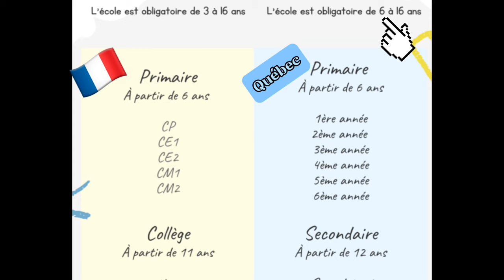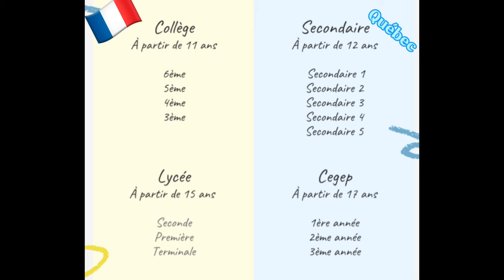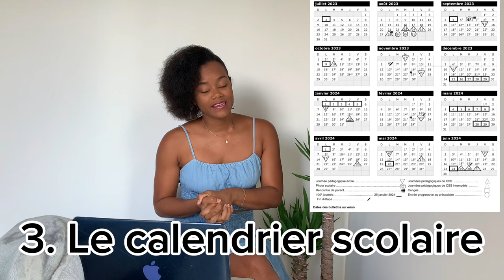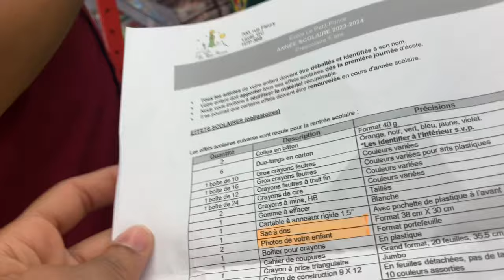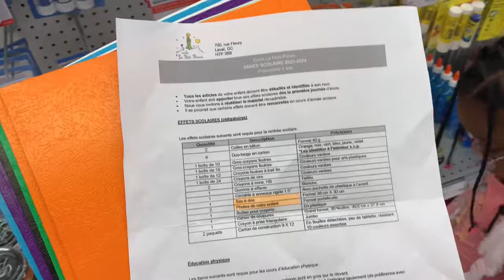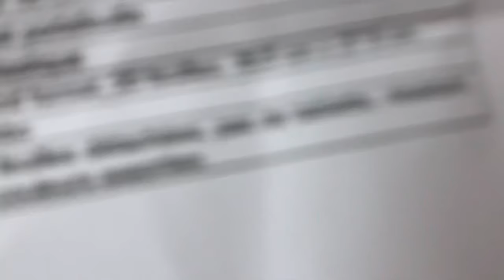L’école au Canada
Les différents points sur l’école au Canada, plus précisément au Québéc.
1. Le parcours scolaire
2. L’inscription
3. Le calendrier scolaire / horaires
4. La pause « dîner »
5. L’autobus
6. Le service de garde
7. Le matériel scolaire